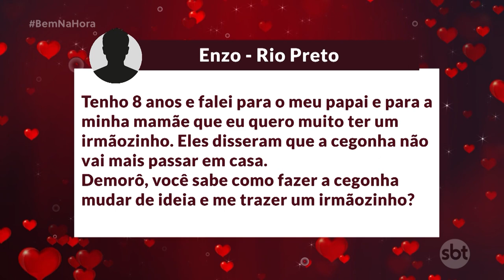A conselheira amorosa de hoje está mais fofa do que nunca